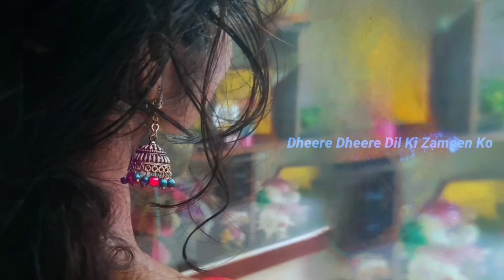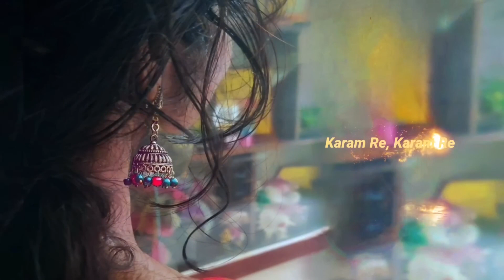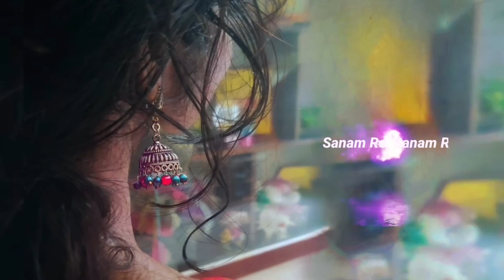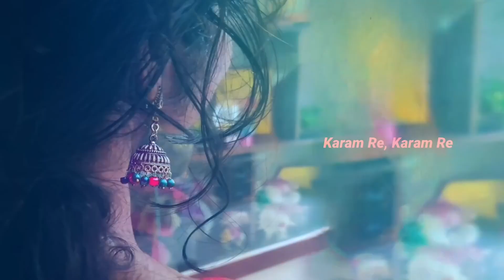Sanam Re Lofi Song (Slowed+Reverb) | Hindi lofi song | Arijit Singh